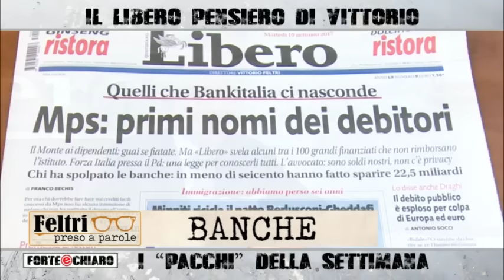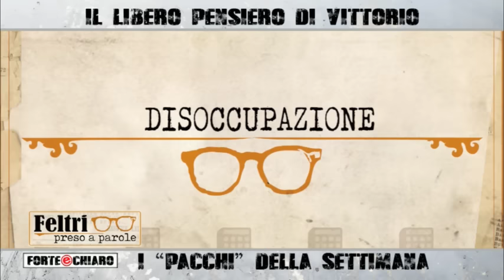Forte & Chiaro - 11.01.2017 - FELTRI PRESO A PAROLE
La nostra rubrica settimanale: "Feltri preso a parole" con Roberto Poletti che proporrà al direttore le parole della settimana.